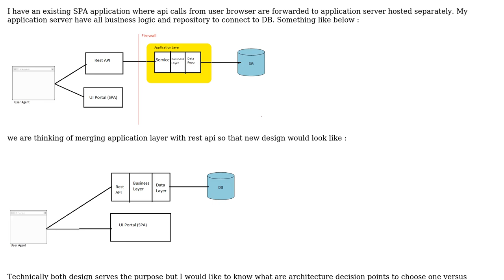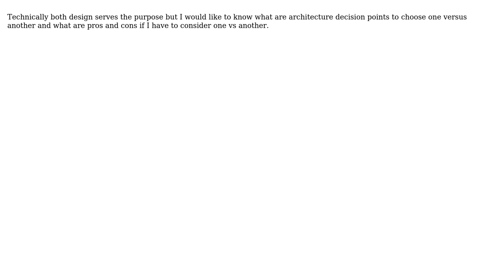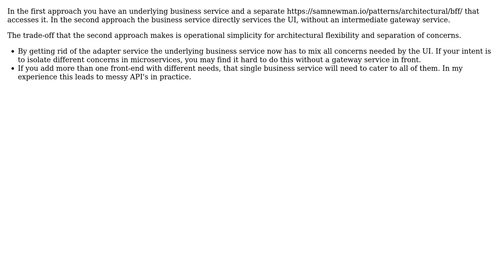Software Engineering: Architecture layout for SPA application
With thanks & praise to God, and with thanks to the many people who have made this project possible! | Content (except music & images) licensed under CC BY-SA | Music | Images & others | With thanks to user rahulaga_dev user Joeri Sebrechts and the Stack Exchange Network Trademarks are property of their respective owners. You are responsible for your own actions.